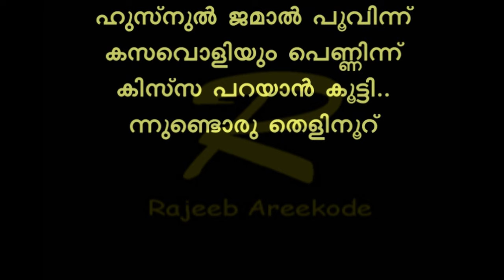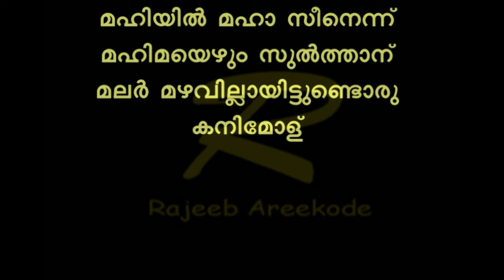Mahiyil maha seenennu karaoke with lyrics